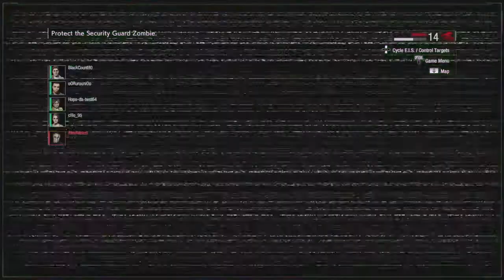RESIDENT EVIL RESISTANCE MasterMind Nicholai Ivy deck